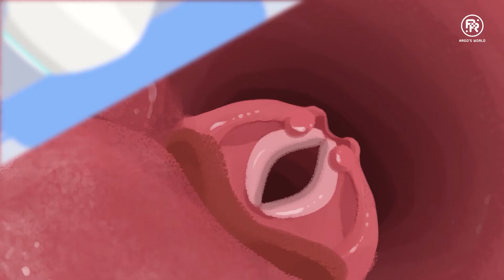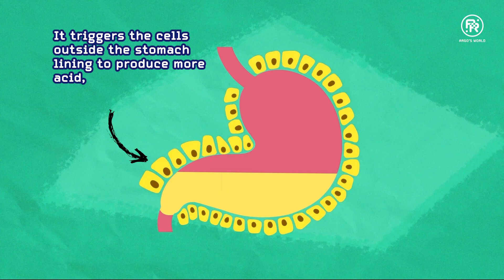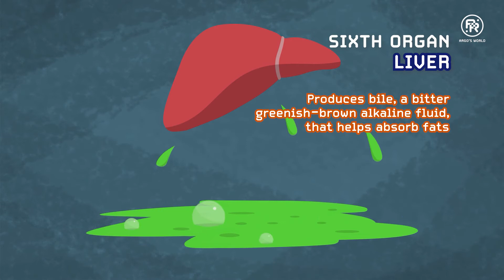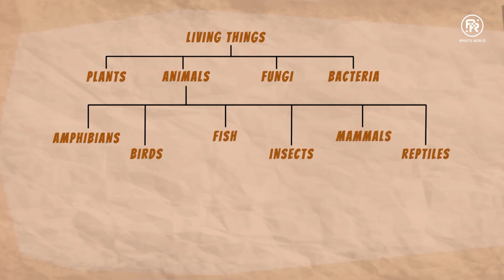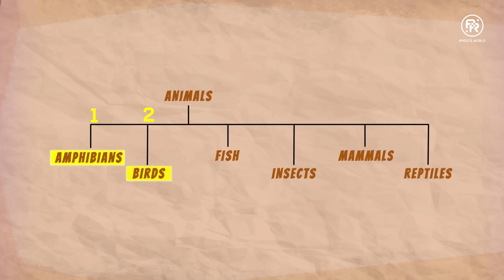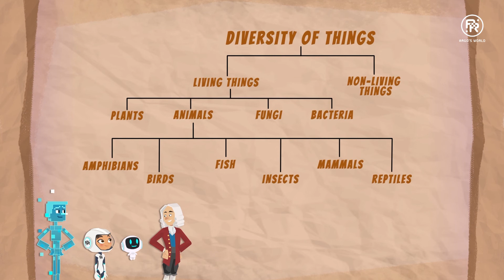Science Meets Adventure! Compilation Videos (Human Body, Life Cycles, Diversity) - Argo's World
Can't get enough of Argo, Marie and Bob's adventures in Cyberspace?

Let's join Marie and Argo in Cyberspace along with Bob as they learn more about HUMAN BODY, LIFE CYCLES and DIVERSITY in Cyberspace in our Science Meets Adventure Compilation Videos!

Hey science-lovers!